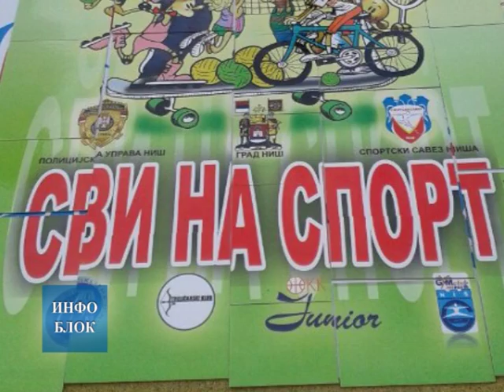„Стоп - Сви на спорт“